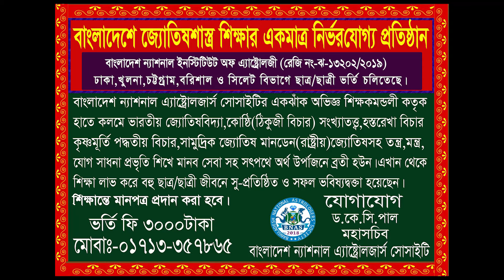নারীর শরীরের কোথায় টিকটিকি পড়লে কি ধরনের ফল লাভ হয়। Astrologer-Dr.K.C.Pal